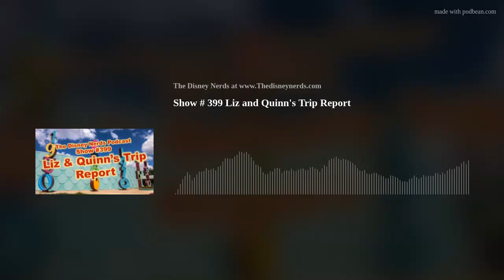Show # 399 Liz and Quinn's Trip Report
Join us this week for a July 2021 trip report. Liz and Quinn are fresh back from a trip to Walt Disney World. They share updates on what's open, as well as Liz's first experience at Walt Disney World.